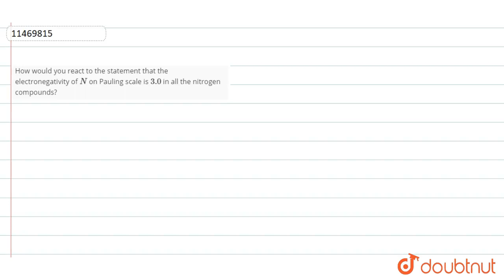How would you react to the statement that the electronegativity of `N` on Pauling scale is `3.0`...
Question From - NCERT Chemistry Class 11 Chapter 03 Question – 023 CLASSIFICATION OF ELEMENTS AND PERIODICITY IN PROPERTIES CBSE, RBSE, UP, MP, BIHAR BOARD

QUESTION TEXT:-
How would you react to the statement that the electronegativity of `N` on Pauling scale is `3.0` in all the nitrogen compounds?

Doubtnut provides Chemistry Solutions for Class 9, class 10, class 11, class 12 and IIT-JEE aspirants. The solutions are arranged chapter-wise and within each chapter they are arranged by topic-wise.

You can start learning with chapter-wise video tutorials of Chemistry books including NCERT Textbook of Chemistry, Cengage Chemistry, P Bahadur, A2Z Chemistry, Narendra Awasthi, MS Chouhan, Himanshu Pandey, Dinesh Companion Chemistry…

Prepare your class 11 Chemistry  with our intuitive video solutions and score well in your final academic exam 2019-20.